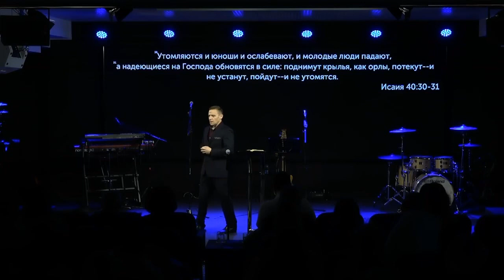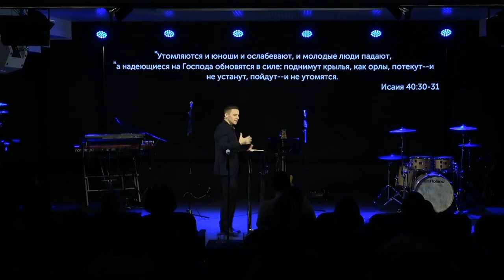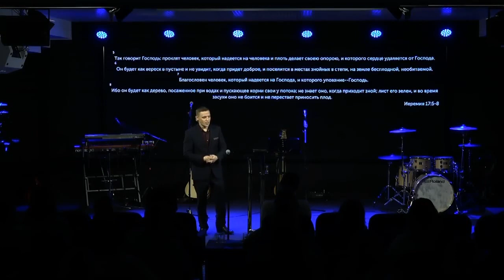ЧТО ТЯНЕТ НАС ВНИЗ? «Послание из Ковчега» 16.02.2022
Даже молодые люди могут упасть, об этом говорит Библия. Беды приходят неожиданно.
И молодые устают. Надеющиеся на Господа обновятся в силе.
Подобное притягивает подобное. То чего мы сильно желает приходит в нашу жизнь. Поэтому бойтесь своих желаний, они имеют свойство сбываться.